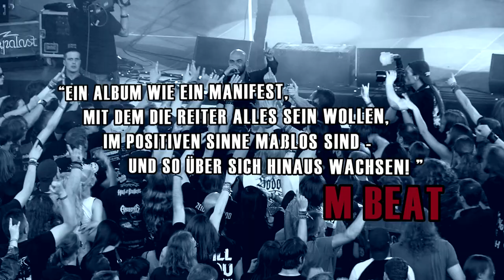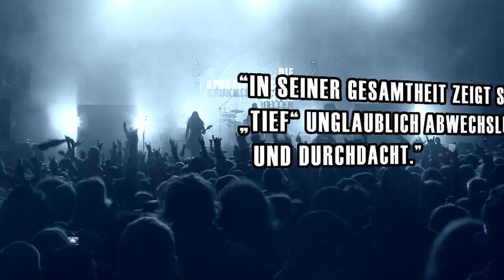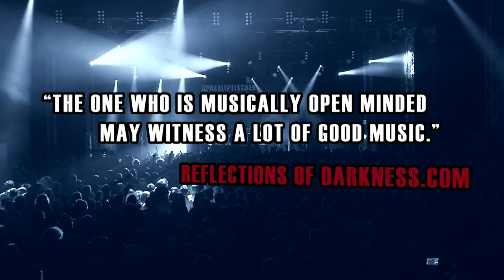DIE APOKALYPTISCHEN REITER - Die Welt Ist Tief (OFFICIAL TRAILER)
Official trailer for the "Die Welt ist Tief" -Tour.

Wir planen auf der Tour einen Songblock mit einigen unvergessenen Klassikern, die wir lange nicht mehr gespielt haben. Entscheidet, welche Songs ihr auf Tour davon hören möchtet. Die Top 5 aus euren Votes wird in Rotation ins große Programm eingefügt, so dass alle, die mehrere Shows besuchen, niemals identische Setlists zu hören bekommen.

The double album is available in the following variations:

'Tief.Tiefer.' Deluxe Set
'Tief.' Standard CD
'Tiefer.' Standard CD
'Tief.Tiefer.' 2LP Vinyl gatefold
'Tief.Tiefer.' Deluxe Set + Canvas picture

DIE APOKALYPTISCHEN REITER
Die Welt Ist Tief - Die Tour!

02.10. (DO) ROSTOCK / M.A.U. Club
03.10. (FR) BREMEN / Aladin
04.10. (SA) ERFURT / Stadtgarten
05.10. (SO) SAARBRÜCKEN / Garage
09.10. (DO) LUDWIGSBURG / Rockfabrik
10.10. (FR) OBERHAUSEN / Turbinenhalle 2
11.10. (SA) STRAUBING / Metal Invasion Festival
12.10. (SO) FRANKFURT / Batschkapp
16.10. (DO) BERLIN / C-Club
17.10. (FR) DRESDEN / Reithalle
18.10. (SA) KÖLN / Essigfabrik
19.10. (SO) HAMBURG / Markthalle
23.10. (DO) PRATTELN / Z7
24.10. (FR) LINDAU / Club Vaudeville
25.10. (SA) STEYR / Röda
26.10. (SO) WIEN / Arena